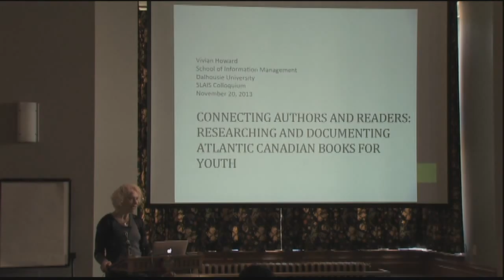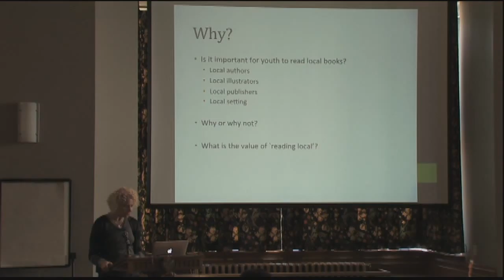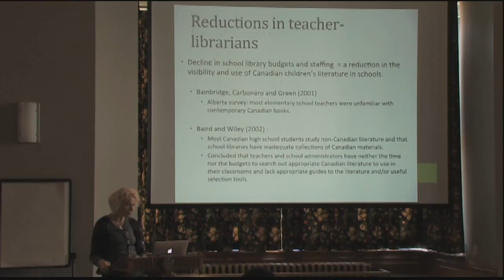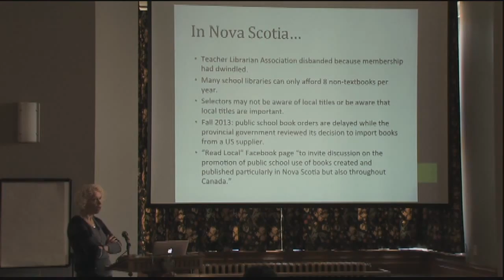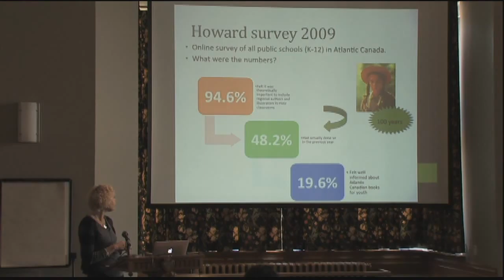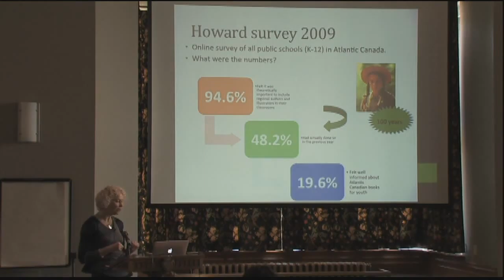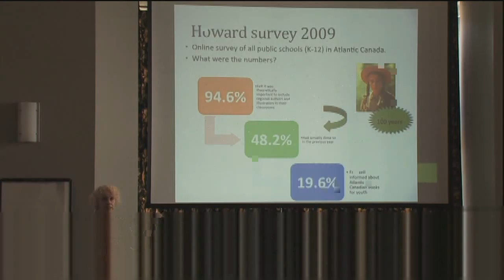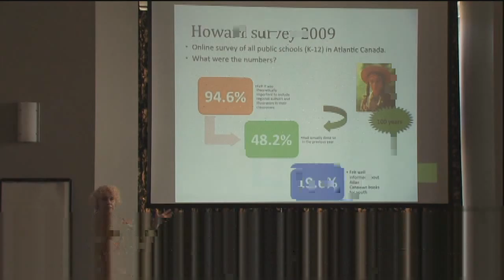Vivian Howard, Dalhousie University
In their recent history of Canadian children's illustrated books, Gail Edwards and Judith Saltman observe that "the children's literature of a nation is a microcosm of that country's literary and sociocultural values, beliefs, themes, and images, including those of geography, history, and identity."" This lecture will explore the importance of regional Atlantic Canadian children`s literature and the development of Sea Stacks an authoritative web-based resource featuring information on and about Atlantic Canadian books, authors and illustrators for children and youth. Sea Stacks includes comprehensive annotated bibliographies of primary texts, author and illustrator profiles, videotaped interviews, analysis, and criticism. This presentation will demonstrate the use of Sea Stacks for research and will conclude with a discussion of the relevance of Ian McKay's provocative 1994 text The Quest for the Folk: Antimodernism and Cultural Selection in Twentieth-Century Nova Scotia to an analysis of contemporary Nova Scotian picture books.

About the Speaker: Vivian Howard is associate professor in the School of Information Management and Associate Dean Academic of the Faculty of Management at Dalhousie University. Her research interests include barriers and motivators for pleasure reading, particularly for young readers; social reading initiatives; and Atlantic Canadian literature for children and teens. She is the editor of the YA Hotline newsletter and is the principal investigator of a research team developing the Sea Stacks website.